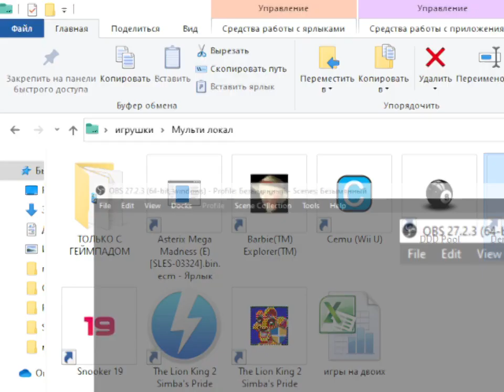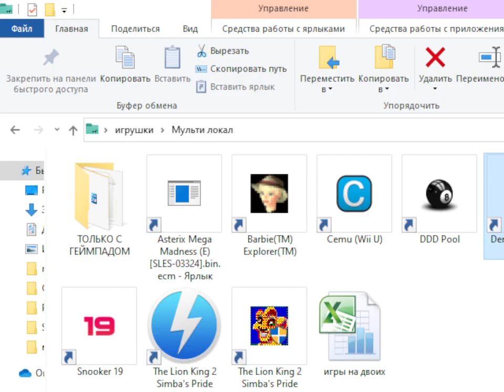DemonStar v1.1 demo playthrough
The copy I played as a small kid. We found it on one of our old disks. It only has 6 levels, it's missing a few collectibles, there's no music on Level 6, the protagonist and some enemy spaceships have a different design, there's a different voice line at the start of a level and there are no pilots speaking. I don't know why the music is partly broken on the other levels, pretty sure it was fine on older Windows versions.

Most of my DS videos show v3.25 or v4.04 (which I have now).